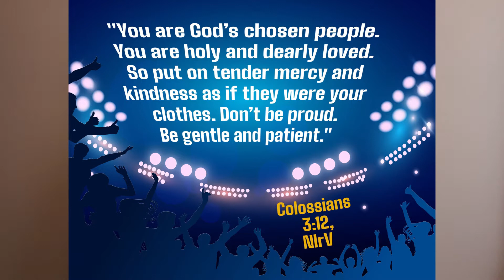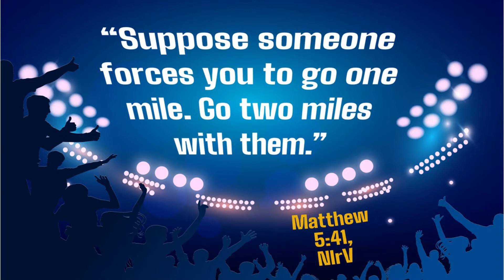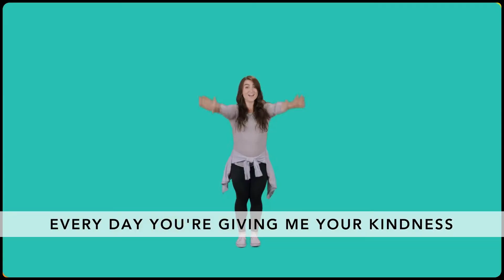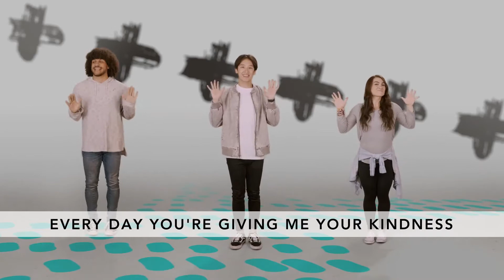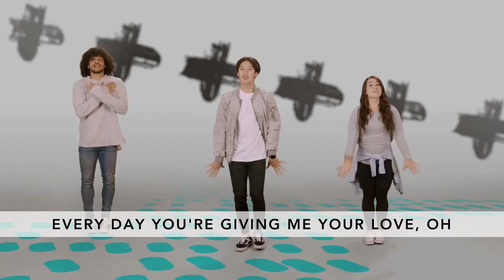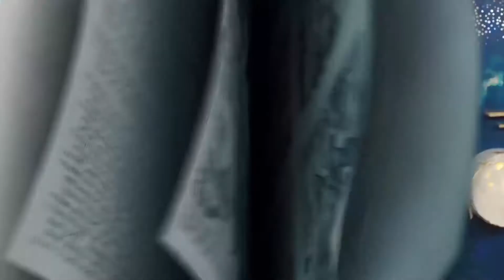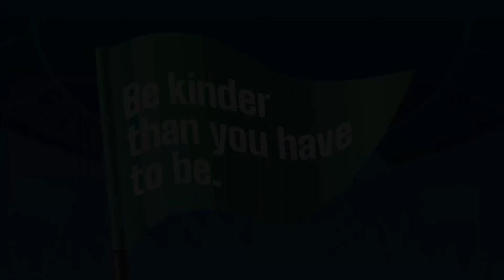Super Fan - Lesson 3: Cheer Each Other On (Elementary Gr. 1 - 3)